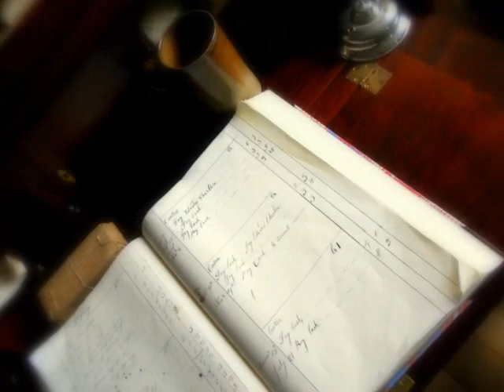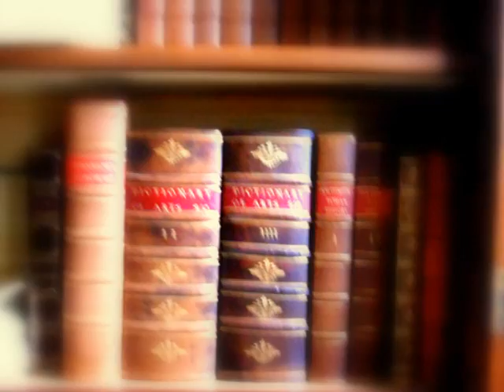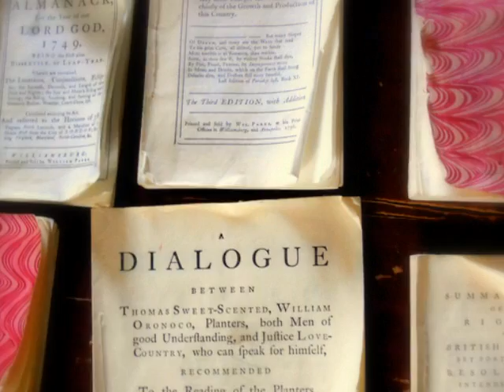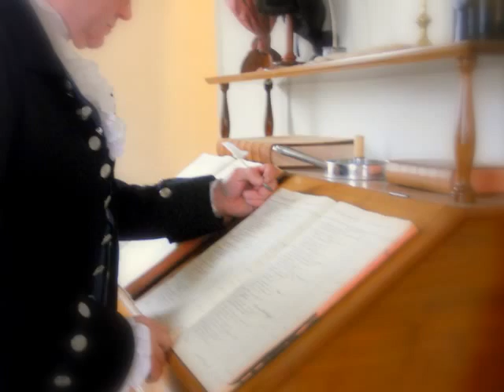Winter Walk About Williamsburg